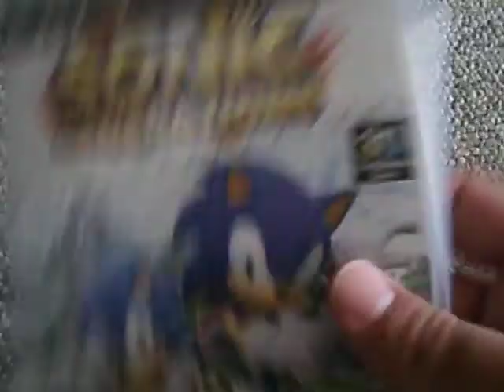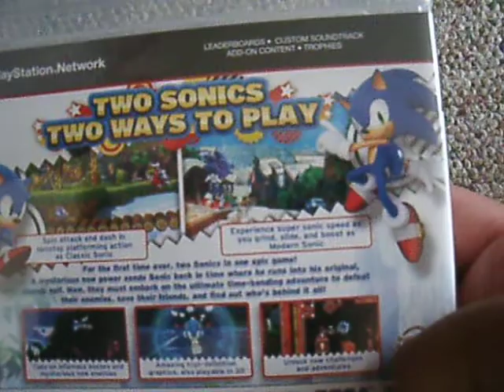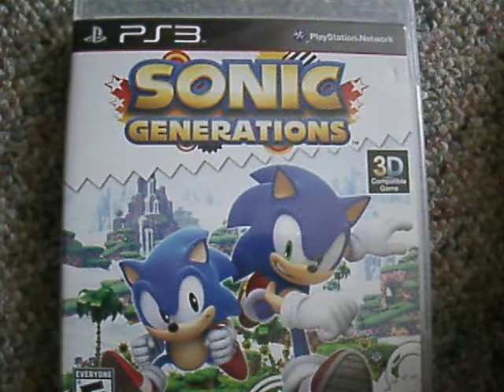Sonic Generations (PS3 Version) - Review